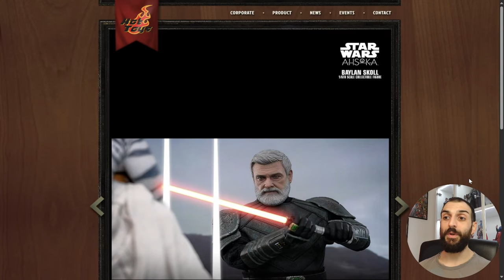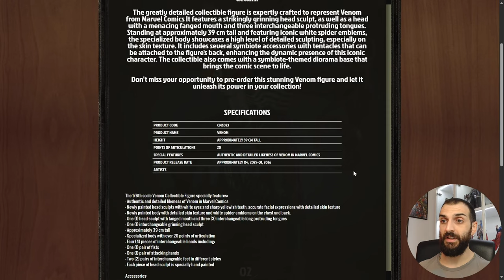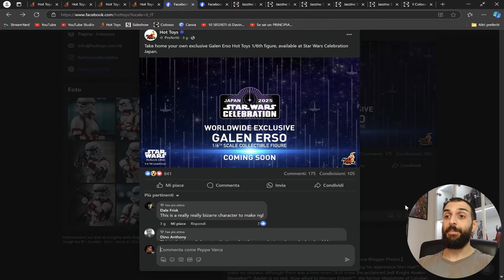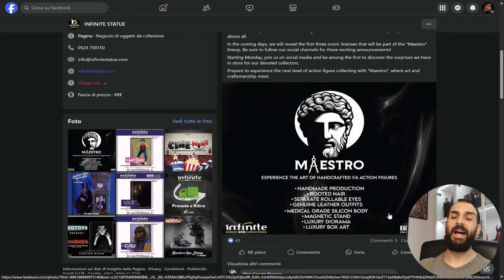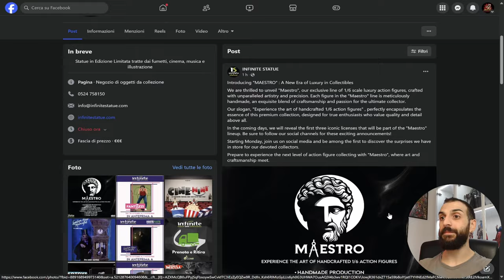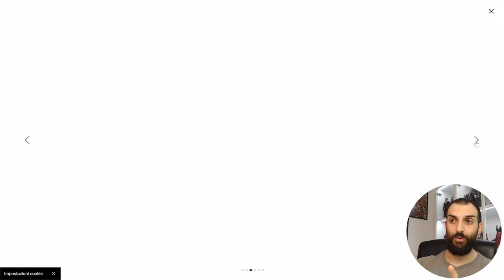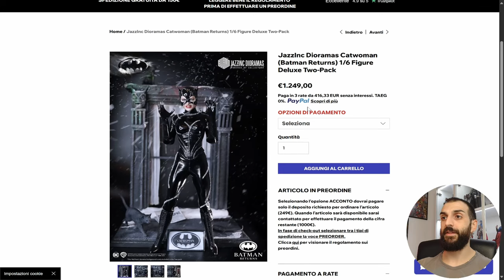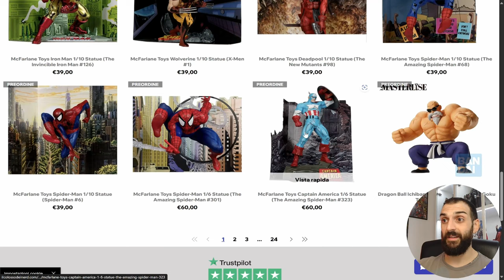NEWS 1/6: Ma che ha fatto Jazzinc con CATWOMAN? Un altro Venom di Hot Toys! ANTICIPATO Baylan Skoll!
Settimana di scelte, questa, e di colpi di scena inaspettati, con l'anticipo di Baylan Skoll da parte di Hot Toys ed altre release sempre a tema Star Wars. Nuovo Venom per Marvel, stavolta nella sua versione fumetto, che fa rimpiangere a molti l'aver ordinato la versione tratta dal videogioco. Jazzinc apre i preordini per Catwoman, più bella che mai, seppur con qualche dubbio in merito. Nuovissima linea di doll "luxury" per Infinite Statue: Maestro, che speriamo porti una ventata d'aria fresca al settore. Buona visione e buona domenica!

▬▬▬▬▬ Capitoli ▬▬▬▬▬
00:00 - Introduzione
00:53 - Hot Toys Iron Man Mark VII Suit Up Version
01:53 - Hot Toys Night Trooper Star Wars: Ahsoka
02:40 - Hot Toys Baylan Skoll anticipato
03:45 - Hot Toys Venom Comic Version
06:45 - Hot Toys Galen Erso allo Star Wars Celebration di Tokyo 2025
07:37 - La nuova linea di doll in scala 1:6 di Infinite Statue: Maestro
09:14 - Catwoman di Jazzinc: tutte le versioni disponibili
12:17 - Ultimi Arrivi: Dragonball Masterlise, statue McFarlane Marvel, ecc.
14:42 - Considerazioni finali e Conclusione